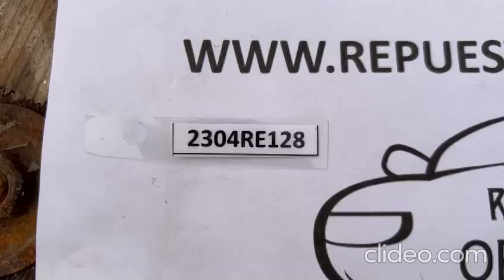(2304RE128) VIDEO PARACHOQUE TRASERO TOYOTA YARIS SPORT (15-17) (FRONT)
OEM: 52159-0D390 PARACHOQUE TRASERO TOYOTA YARIS SPORT (15-17)